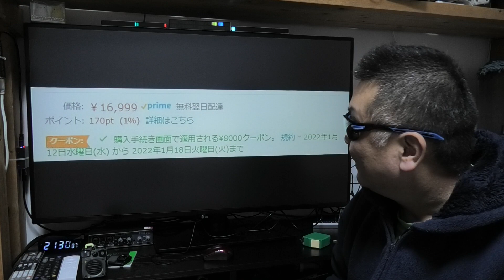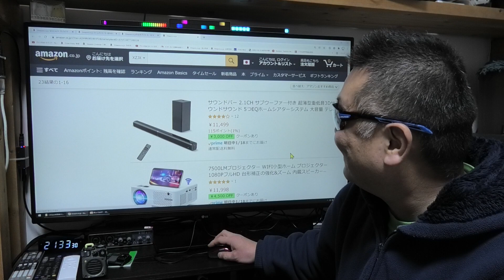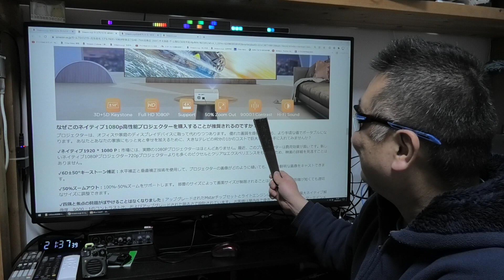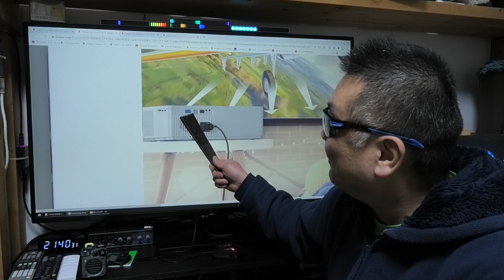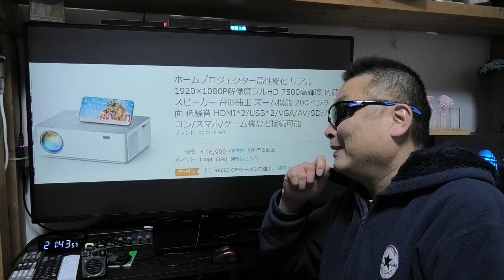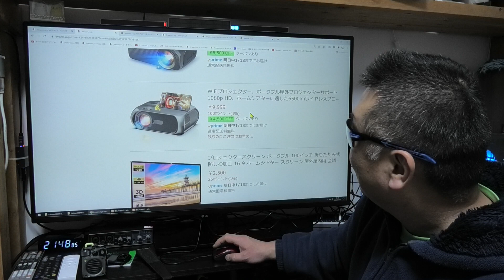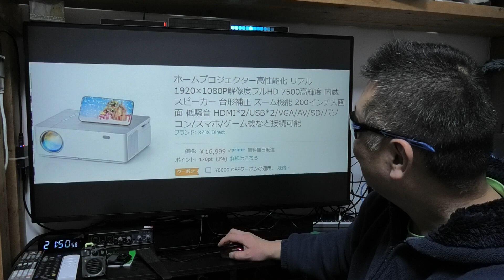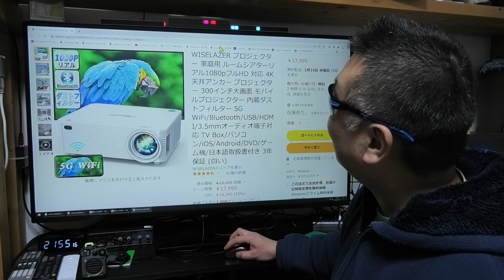超激安で怪し過ぎる！ 8999円のプロジェクター性能が本物だったら驚く！